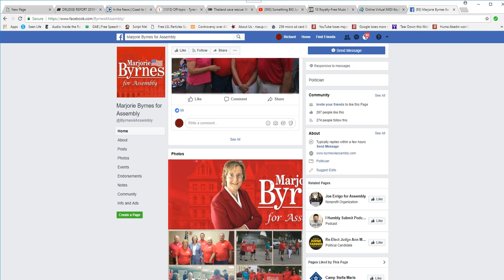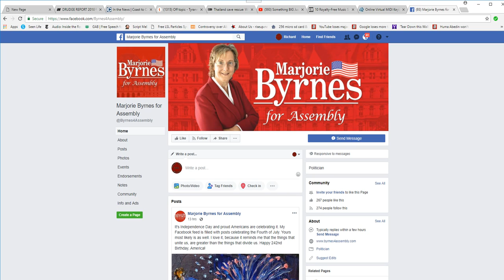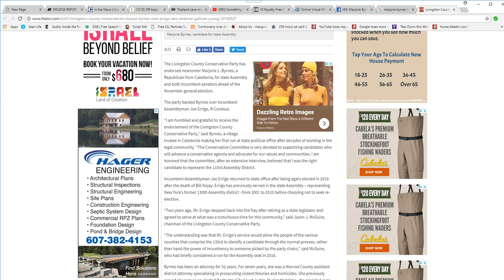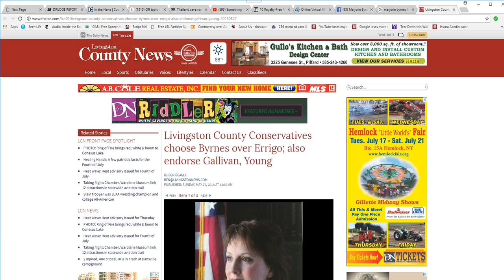Artifactsofmars endorses Marjorie Byrnes for NY assembly primary.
I met this woman at fireworks display and promised I would give her an endorsement on my channel. She seems really nice and is preferred by Livingston County conservatives. That is good enough for me.